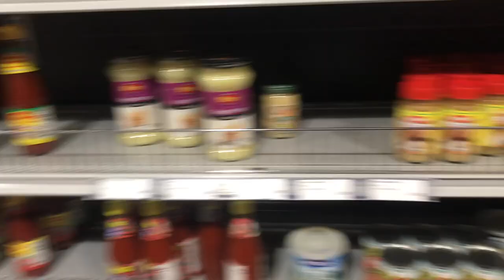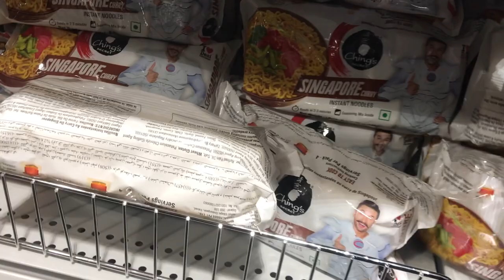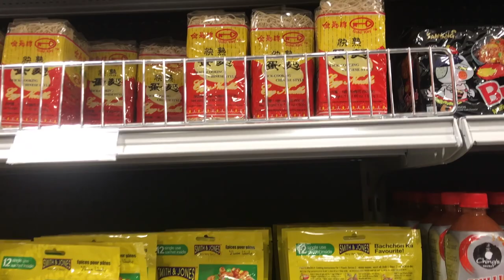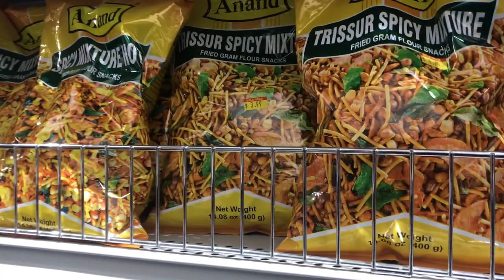Happy New Year Shopping! हमारा पसंदी भारतीय दुकान! మనసుకు ఇష్టమైన స్టోర్ ఇండియన్ స్టోర్‌!